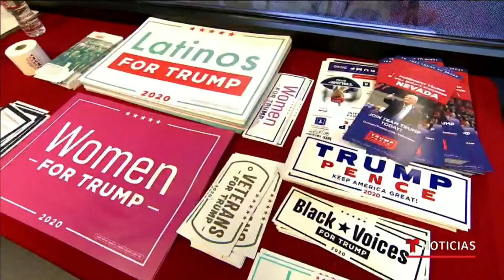Estas son las estrategias de las campañas para ganar voto latino | Noticias Telemundo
Video oficial de Noticias Telemundo. En el país hay más de 32 millones de hispanos elegibles para votar. Un reportaje conjunto de NBC News y Noticias Telemundo nos explica cómo las campañas de Trump y Biden salen a conquistar el voto de esta comunidad.